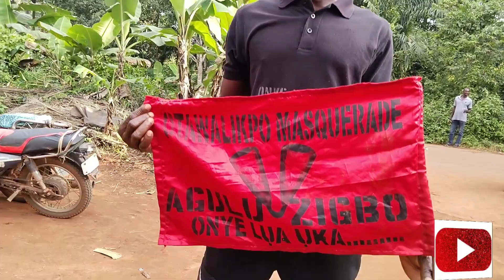Otawaluikpo Masquerade Aguluzigbo. Onye lụa ụka-------_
Otawaluikpo Masquerade Aguluzigbo.